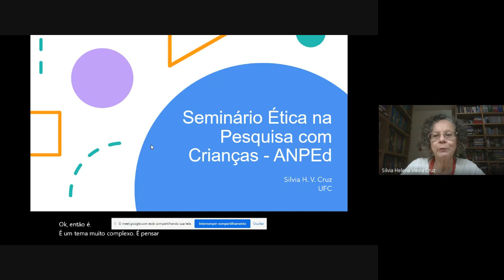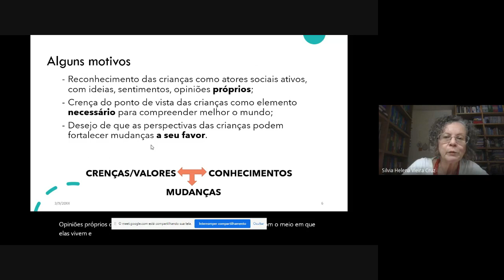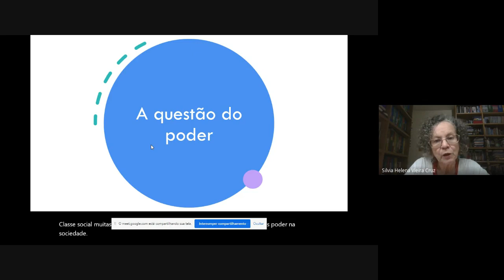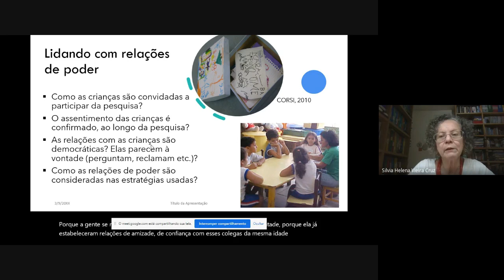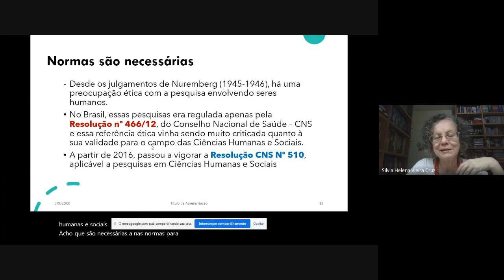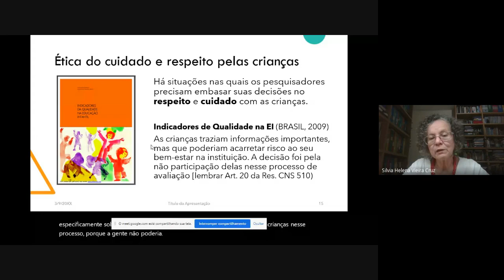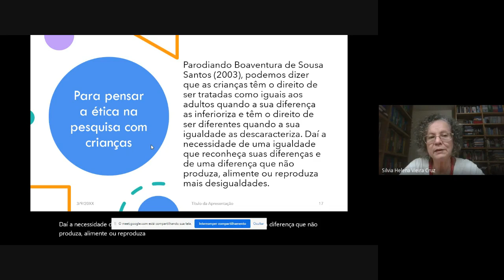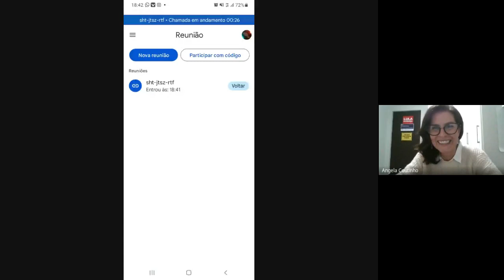Seminário Ética em Pesquisa em Educação 2022. 3° encontro - Ética na pesquisa com crianças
Terceiro encontro do Seminário “Ética e pesquisa em educação: Debates”, realizado pela Comissão de Ética em Pesquisa da Associação Nacional de Pesquisa e Pós-Graduação em Educação (ANPEd). O evento, que aconteceu em 8/11/2022, contou com participação de Sonia Kramer (PUC/RJ), Silvia Helena Vieira Cruz (UFC)  e mediação de Angela Maria Scalabrin Coutinho (UFPR).